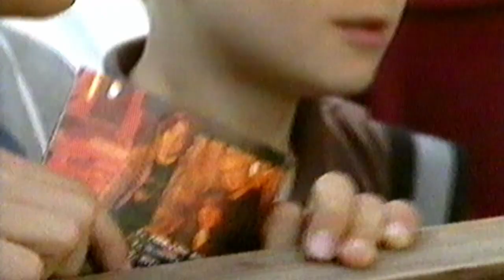Martti Syrjä & Toni Wirtanen haastattelussa (Jyrki 1998)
Pizza Pekkarinen haastattelee Marttia ja Tonia kesällä 1998.